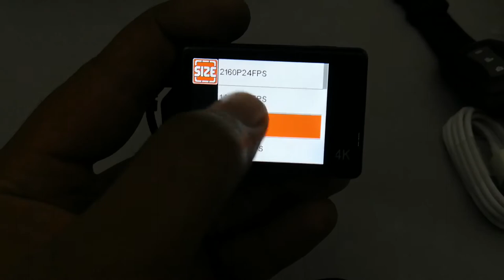Roadies 2K R-1 Touch Screen Action Sports Cam with Watch & Mic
Price - 15500-Rs

Cash on delivery all Over in Pakistan

Specification :
Sony Exmor R-Sensor-IMX078CQK
7.81 mm (1/2.3″) 1.55 μm
2K-1080P-720p
Camera 24 MP
Time-laps
Slow motion
Photo-laps
Touch Screen
Audio Mic
Remote Control Watch
Camera Mounts
Waterproof 100ft underwater
Image stabilization
Traveling Bag